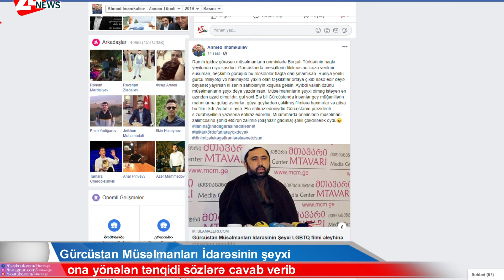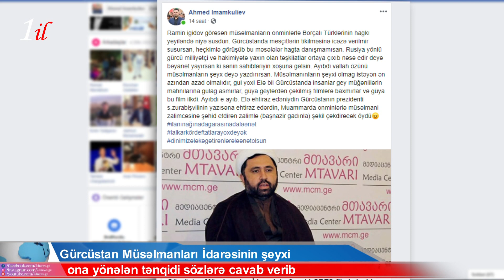Şeyx Ramin İgidov ona yönələn tənqidi sözlərə cavab verib